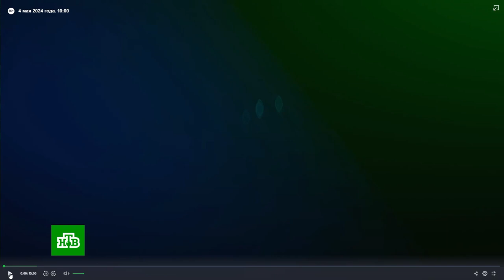Москвичей и гостей столицы пригласили на выставку-форум «Уникальная Россия».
В Гостином дворе открылась выставка «Уникальная Россия». Мастера со всей страны — художники, ремесленники, оружейники и ювелиры представили свои изделия. В их числе товары народных промыслов, которые знают во всем мире, — гжель, хохлома, вологодское кружево и калининградский янтарь. Также покажут современные авторские куклы, национальные костюмы, изделия из камня и фарфора.

Главная цель выставки — рассказать о многообразии культур и народов России и самобытности каждого региона.

Алексей Комаров, руководитель выставочного отдела: «В этом проекте мы еще отмечаем юбилейные даты наших предприятий. В этом году 100 лет „Палеху“. Предприятие представляет свои новинки и работы, которые привезли из музеев. Также отмечается 130 лет „Торжокским золотошвеям“».

Кроме того, посетителей ждут мастер-классы по реставрации, столярному мастерству, гончарному делу и росписи керамики, а также показы мод и культурная программа.